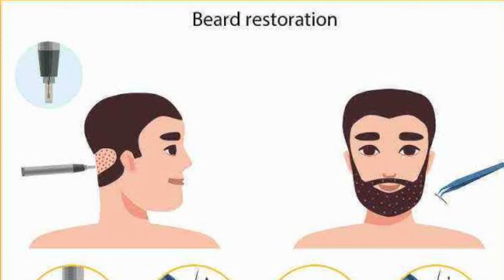Beard Transplant Results | Complete Beard Transplant Process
Beard Transplant Results Explain By Dr Amit Gupta

Best Beard Hair Transplant Result | Before & After 6 Months Result of Beard Hair Transplant

Some men love to grow out a beard. They look stylish and sport it well. However, the only hiccup is that they are simply not able to grow out a beard. This was the exact case with one of our patients. And until we stepped in. Now, in just six months, he has been able to change his entire look by growing a beard. Look at those amazing results in our video today!

Hair transplantation is a common surgery done for balding and hair fall. In this surgery, we extract hair from the donor area (back of the head) or any part of the body and transfer it to the area of balding or excessive hair fall.

A very very happy patient who was experiencing depression in his life due to his baldness is now a very happy patient after his hair transplantation.

When he came to the wine for a hair transplant we experienced a raise of expectation in him.

We do all of the techniques according to the requirement of the patient.

Doctor Amit Gupta is doing beard hair transplants by using FUT+FUE  (combination) techniques. After that patient shared his experience after beard hair transplant surgery

Dr. Amit Gupta (Founder & Director) uses 6 hair transplant techniques.
FUT + FUE Hair Transplant
Robotics Hair Transplant
Synthetic Hair Transplant
Long Hair Transplant